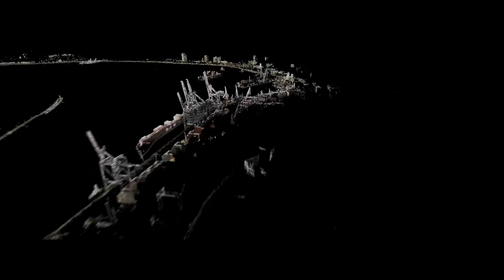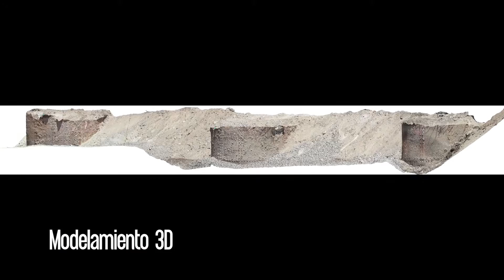Bajo Las Aguas del Puerto - Arqueología Marítima con Trimble MX2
Video resumen de proyecto de investigación arqueológica del patrimonio submarino de la bahía de Valparaíso, en la cual se realizó levantamiento con escáner láser móvil Trimble MX2.